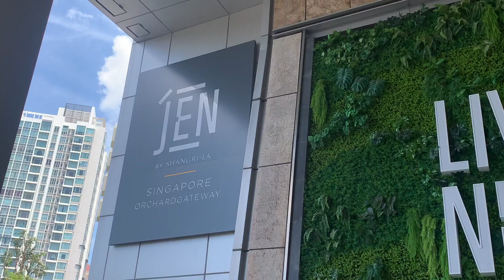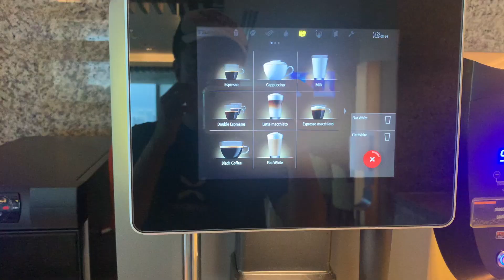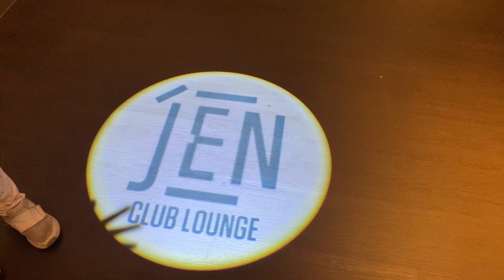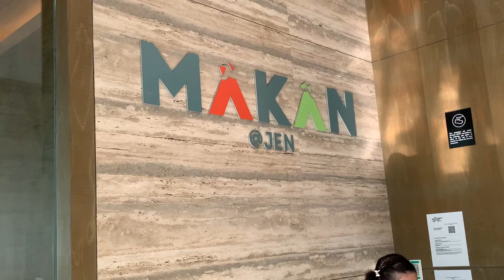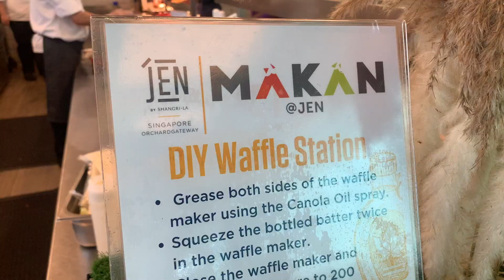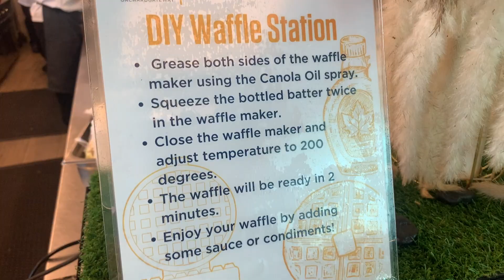Staycation @Hotel JEN (Orchard Road)